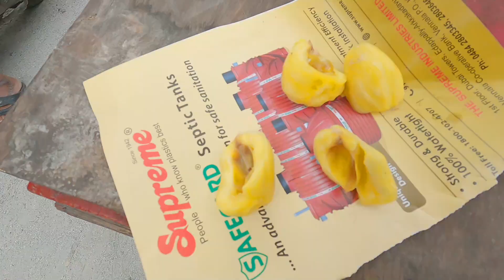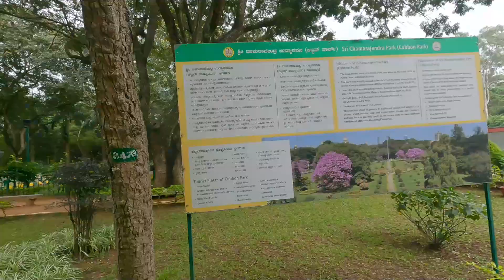Bhavishyawani In Bengaluru😂 When I'll Be Famous ?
Like Our Vlog.

Bhagwan Ap sabhi ko khush rakhe.
Bohot Sara Pyar Mere Or meri family ki taraf se.